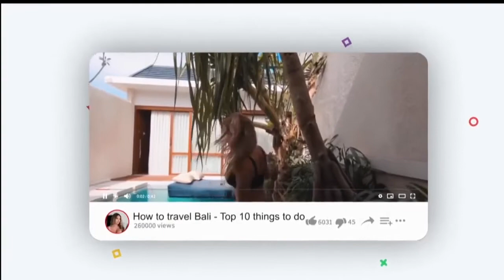HONEST FASHION NOVA SWIMWEAR TRY ON HAUL